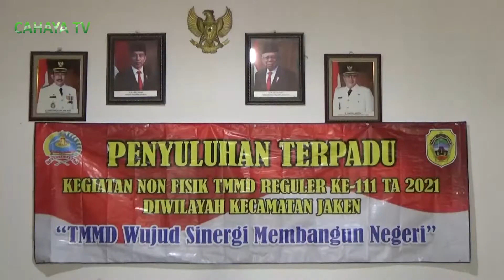Dapat Penyuluhan Kerukunan Umat Beragama, Warga Respon Dengan Baik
Mendapat penyuluhan kerukunan umat beragama, dalam rangka program tmmd ke-111 Kodim 0718 Pati, warga desa setempat merespon dengan baik, di beri ilmu saling toleransi terhadap keberagaman antar umat beragama, sehingga menciptakan persatuan dalam perbedaan.